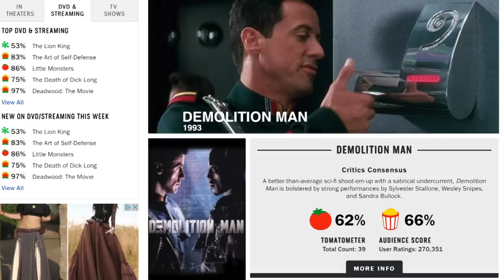Console Wars - Demolition Man - Super Nintendo vs Sega Genesis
In this episode the rivals take on Demolition Man. The games are similar, but there are some differences. Which one was better?  Demolition Man for the Super Nintendo or Demolition Man for Sega Genesis?? Find out in this episode of Console Wars!